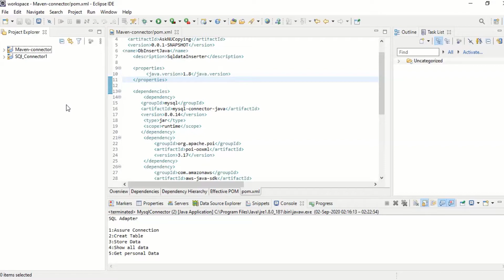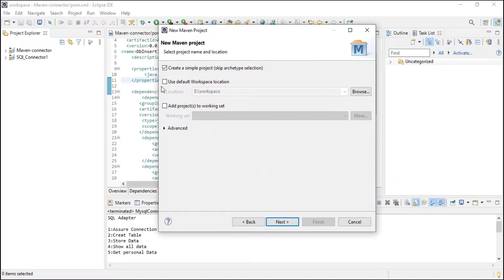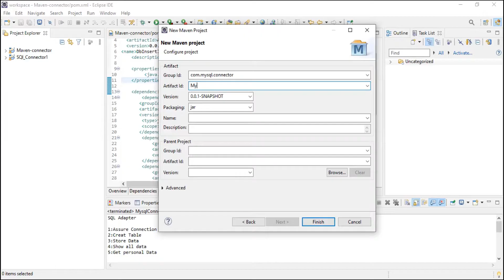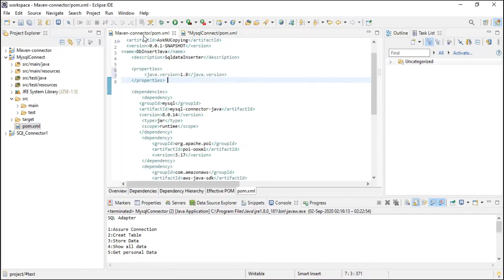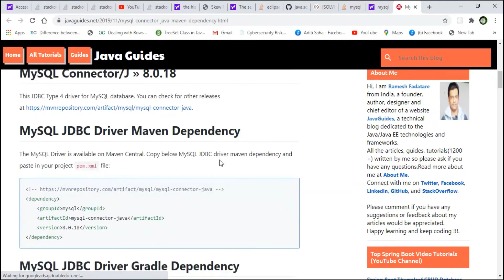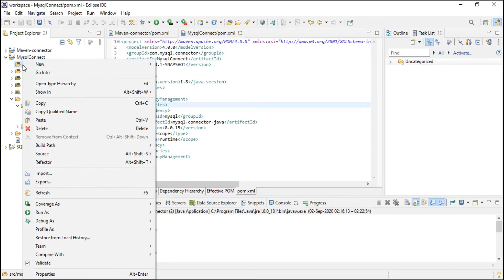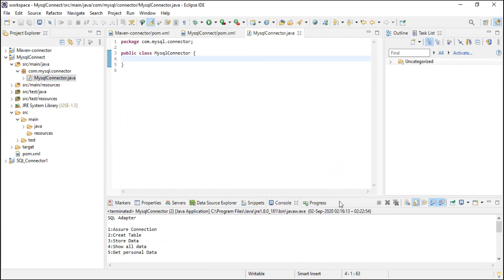Create Maven Project for Java applied programming ~ Open Maven Project in Eclipse IDE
How to open a maven project in Eclipse IDE.